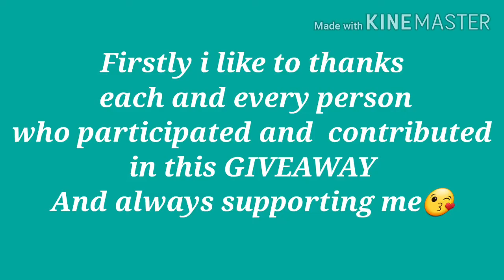1st GIVEAWAY WINNERS ANNOUNCEMENT || GIVEAWAY RESULTS || INDIAN BUSY MOM